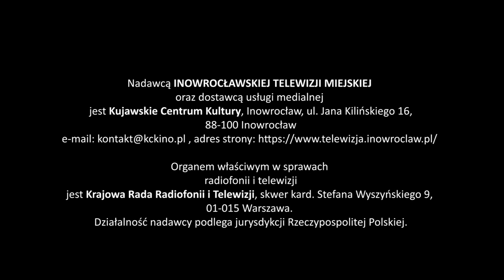Magazyn Miejski z dnia 10 lutego 2023 r.